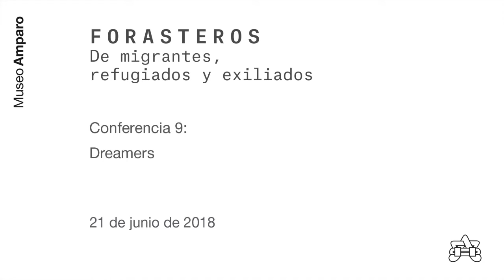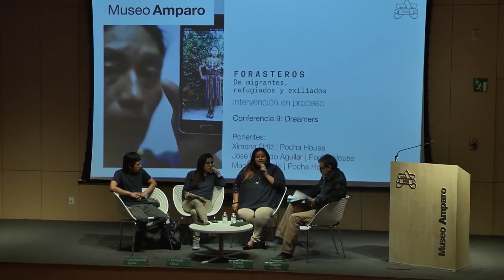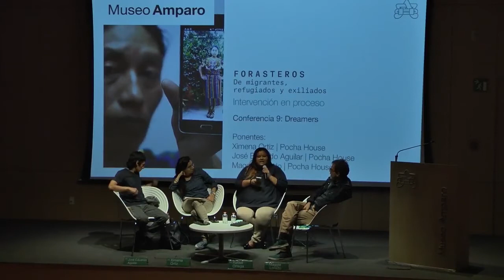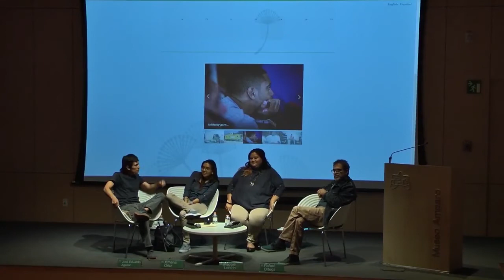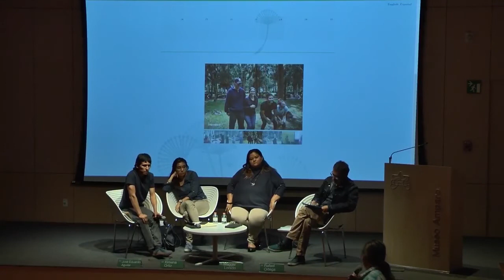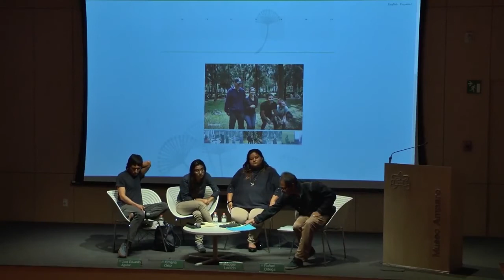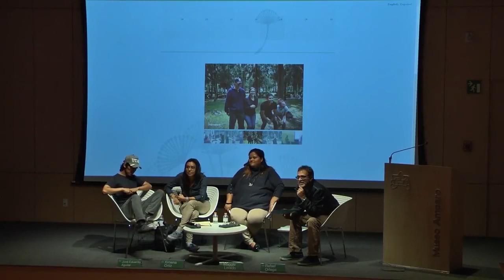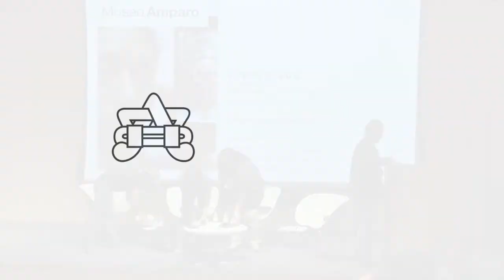Dreamers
“Forasteros. De migrantes, refugiados y exiliados” fue una intervención para el Vestíbulo del Museo Amparo que contó con un programa de conferencias y proyecciones sobre el tema de la migración, coordinado por Rafael Ortega.
En esta sesión, Rafael Ortega dialoga con Ximena Ortiz, Maggie Loredo y José Eduardo Aguilar, acerca de “Pocha House”, proyecto en el cual se dedican al apoyo y la acción política por y para jóvenes que crecieron en Estados Unidos y ahora están en México por deportación o retorno.